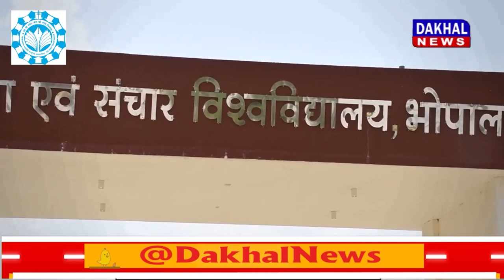DAKHAL NEWS आदिपुरुष फिल्म का हो रहा जोरदार विरोध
समस्त पार्टी के लोगो पहुंचे कलेक्टर कार्यालय
कलेक्टर से फिल्म पर रोक लगाने की मांग